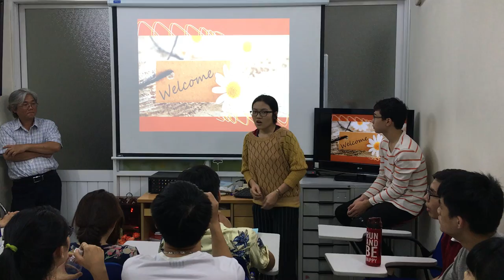How we practice speaking English - Roosevelt museum by Loan